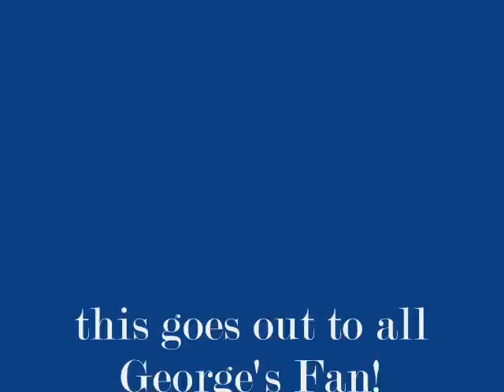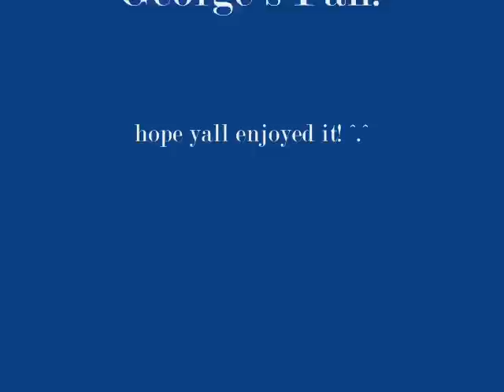George Nozuka_Can;t Stop Loving You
a slide show i made of George Nozuka b/c i love his music and plus...he is HOT!! hehehe
i used one of his song that i really like called: "can't stop loving you"
hope yall like!